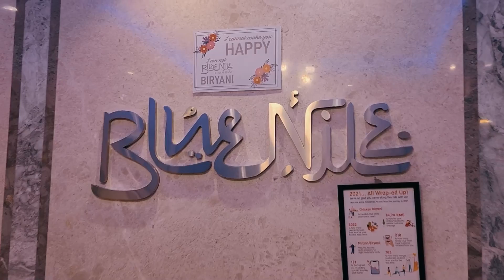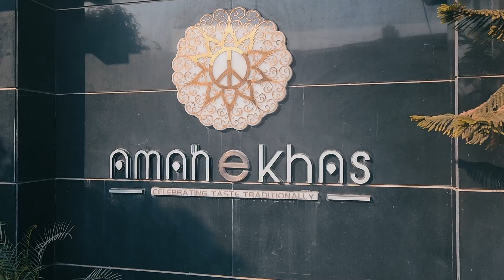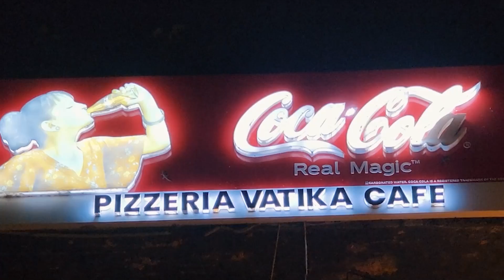Varanasi - The city of Ghats where people go to die, dishes out national delicacies.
Varanasi, also known as the holy city of Banaras, is a holy city that is sensationally spiritual. An eye opener about life and the belief people have about death and after life.
The best Lassi’s in India is served in Varanasi, but the food is  nominal unless it is a classic Mughlai restaurant.

Our handles: -

🥒ABOUT HSLF: Ola! Im Mathew and I reside in Pune, India. A former Channel [V] video jockey, I decided to continue this passion but with food & travel.
24 Hours in – is an entrant on this medium that showcases how some cities around the globe can be explored to the maximum within logic, in 24 hours - main focus will always be food, but some sightseeing will not hurt :)

I love Food. I have travelled to many parts of the world, and have been preparing for this shoot for years.

 - - - - - - - - - - - - - - - - - 🎬CREDITS:

BlueNile Restaurant – Travel Partner
Rocomamas – Food Partner
Yug Honda – Mobility Partner